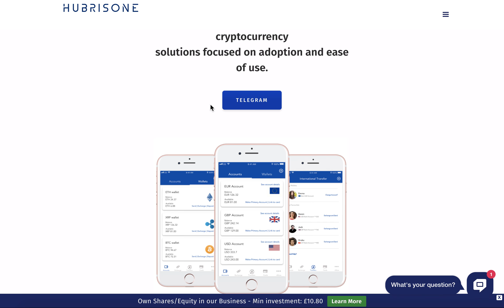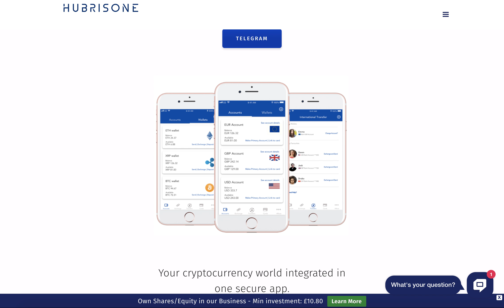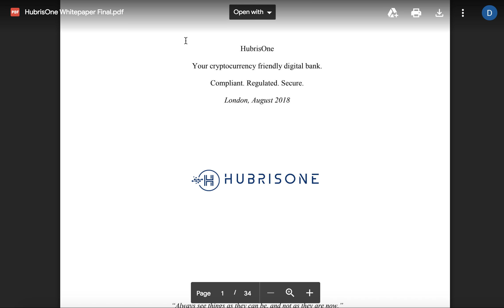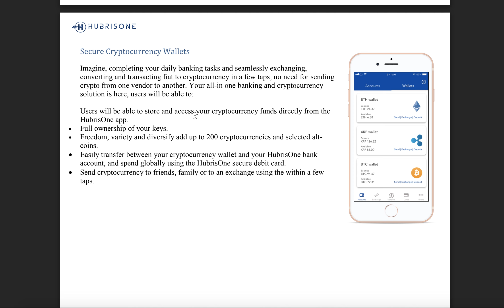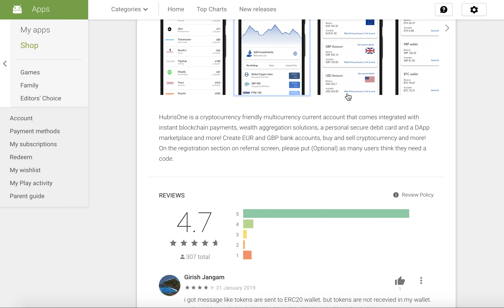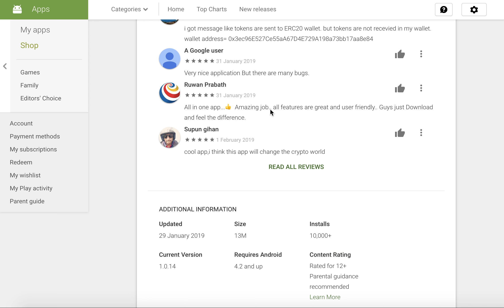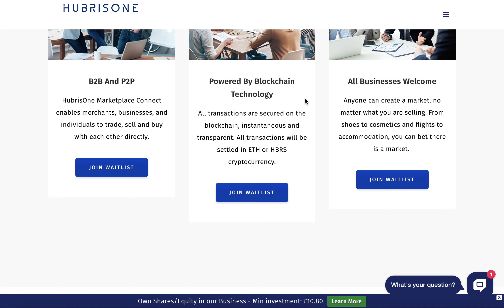Hubrisone. Надежный инструмент для работы с криптовалютами